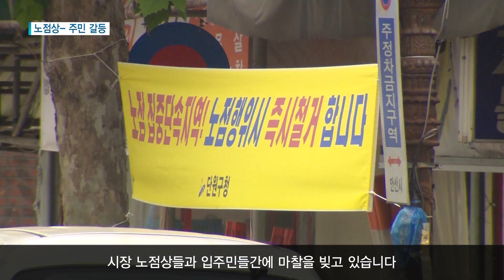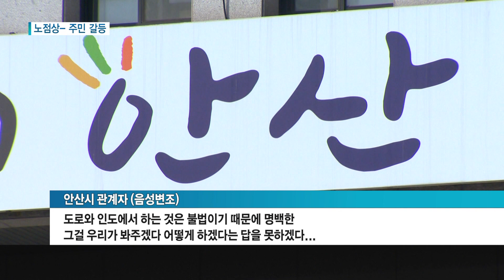[안산] 위기의 시민시장...노점상-주민 갈등 / 티브로드한빛방송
안산시 초지동 시민시장에는 5일장이 들어서는 재래시장입니다

두 달 전부터 인근 대형 아파트 단지에 입주가 시작되면서
이곳에서 영업을 하는 노점상이 주거환경에 피해를 준다며
입주민들이 철거를 요구하고 있습니다.

노점상 측은 생계를 위협하는 행위라며 반발하고 나섰습니다.
조윤주 기자가 취재했습니다.